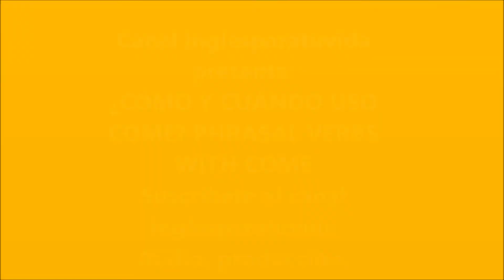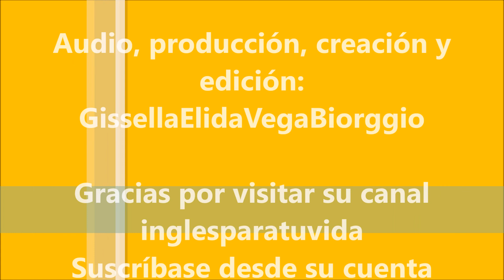VERBO COME PHRASAL VERBS - CURSO COMPLETO DE INGLÉS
Curso completo de inglés. En este vídeo aprenderemos todos los usos del verbo come con ejemplos. Es muy útil para poder enriquecer nuestro vocabulario.
Muchas Gracias a todos por su preferencia,los quiero mucho. Les dejo los links de mis vídeos desde cero.